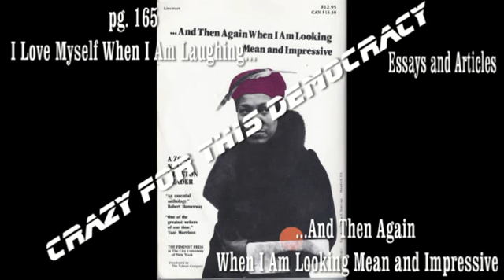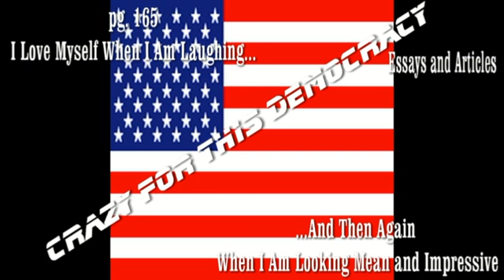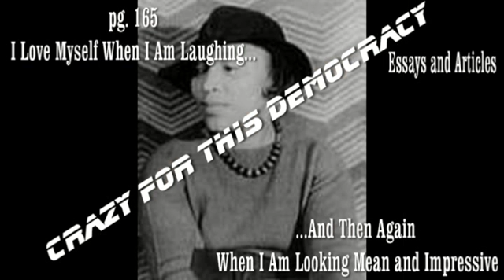Zora 4 Zara: Crazy For This Democracy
Recitation of an excerpt from Crazy For This Democracy.

Page 165 of A Zora Neale Hurston Reader...I Love Myself When I Am Laughing...And Then Again When I Am Looking Mean and Impressive.

Edited by Alice Walker

A WACS Presentation for TAZ4Kids